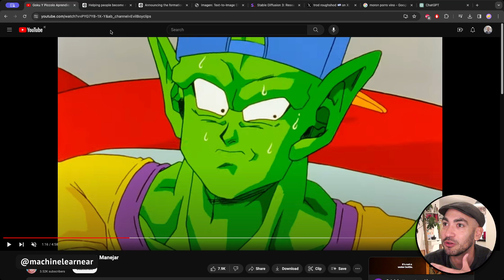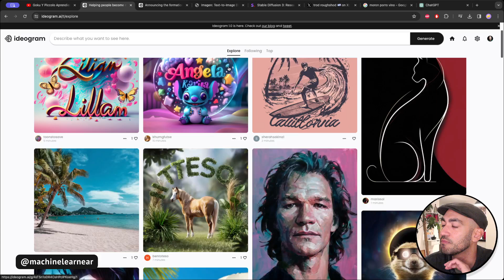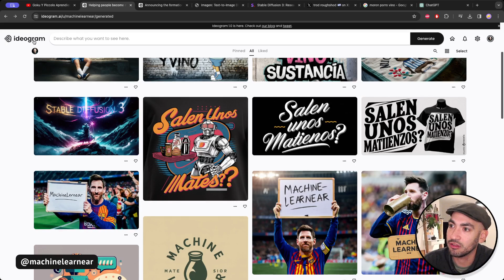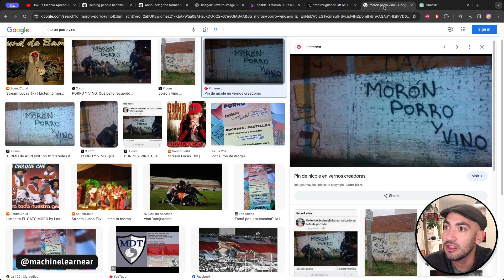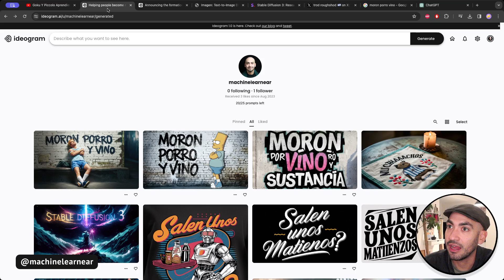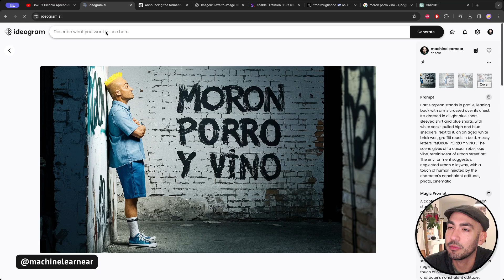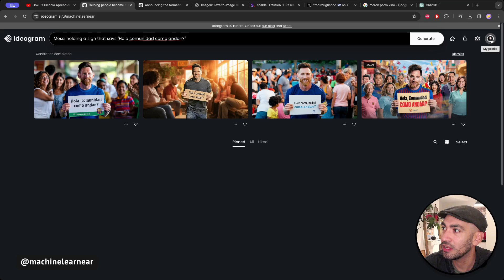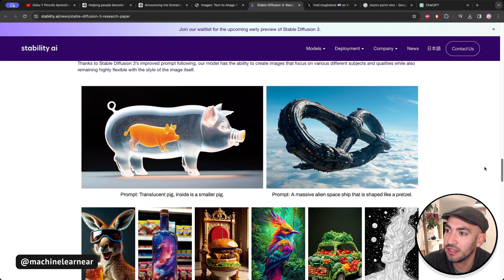🎨 IDEOGRAM v1.0, el mejor generador de texto en imagenes gratuito!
Mientras esperamos por Stable Diffusion 3, veamos la nueva version de Ideogram, la v1.0, que tiene un muy buen dominio de la generación de texto en imágenes. Es gratuito aún con 25 generaciones x dia.

Contenido
00:00 - Introducción
06:00 - Demo y modelo de suscripción